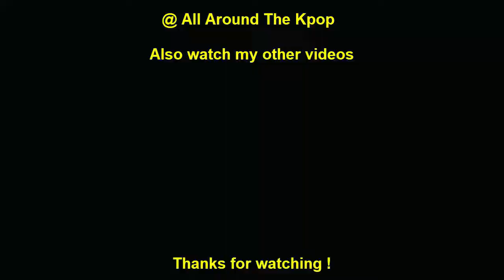FASTEST KPOP MUSIC VIDEOS TO REACH 10 MILLION VIEWS OF 2022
New Entry:
MIRAE - Marvelous (2022)